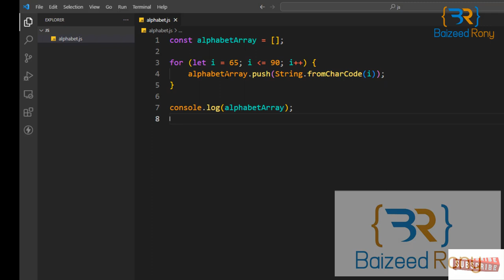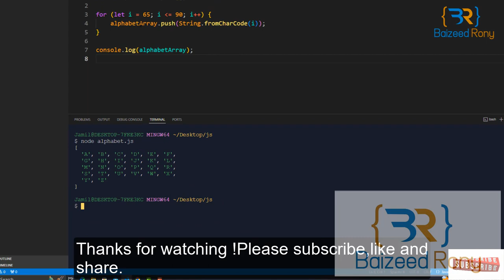how to print A to Z Using JavaScript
In this JavaScript tutorial we learn about How to Print Alphabet A to Z

Oracle Courses
1.Oracle Structured Query Language(SQL).-3 Months.
2.Oracle PLSQL -2 Months.
3.Oracle Application Express (APEX)-2 months.
               Software
1.Pharmaceuticals Software.
2.Hospital Management Software.
3.Human Recourse Management.
4.Accounting.
5.Point of Sales
6.Sales and Distribution
7.CRM